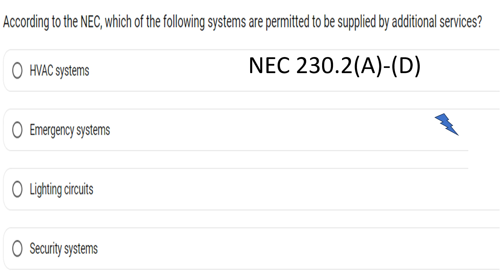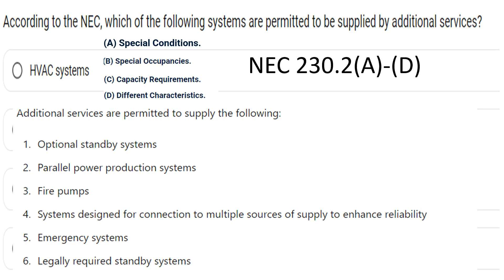#143 Electrical Question of the Day NEC 230